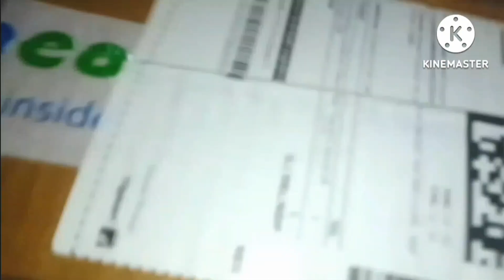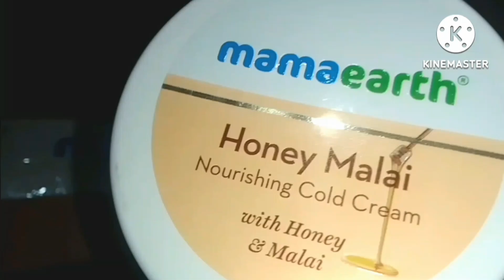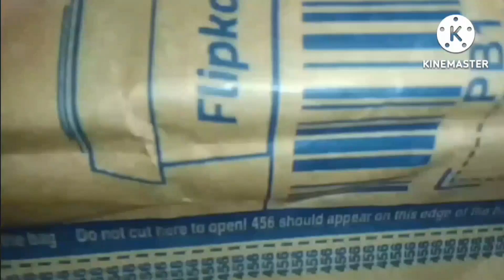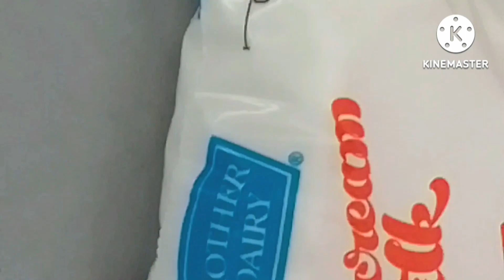Ang Tini Gajarni Halwa songmani || Tai Flipkarto Manwi Order Rimanibo Sok phaikha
Gajarhalwa#Cookingvlog#tripuri2vvlogs